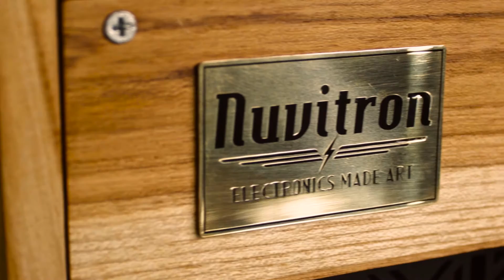Arpeggio. The Art Deco Vacuum Tube Amplifier - by Nuvitron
We live in a world of transistors and integrated circuits, where the typical amplifier is barely distinguishable from the box it comes in.

Created by Nuvitron to make a difference, Arpeggio puts the dull, machine-made amp to rest and brings forward the dawn of a new era of Hi-Fi sound.

Featuring an exquisite combination of wood, steel and the coolest vintage technology: vacuum tubes; Arpeggio valve amplifier delivers pure aesthetic pleasure in a handmade Art Deco enclosure. Each vacuum tube is tested and balanced to achieve a pure and intense analog sound; every watt of power will delight your ears through the most astonishing piece of electronic design.

Arpeggio counts with an input RCA connector, two speaker output connectors and the ever-present volume control, the Nuvitron Art Deco Tube Amp maintains its beautiful simplicity both in appearance and in functionality. But make no mistake; in spite of its apparent simplicity, the Arpeggio will treat you to the most exquisite, impeccable sound.